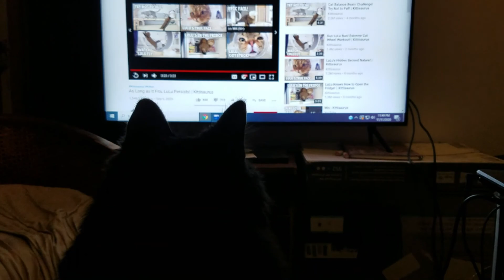Cat watches a Kittisaurus video